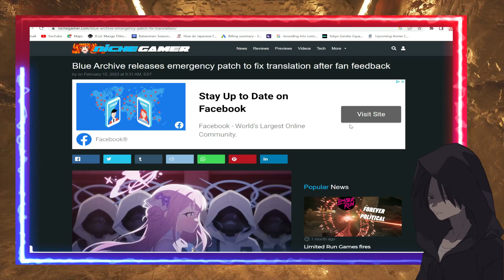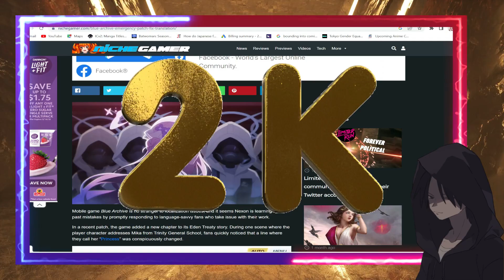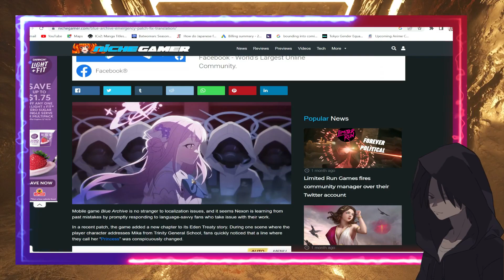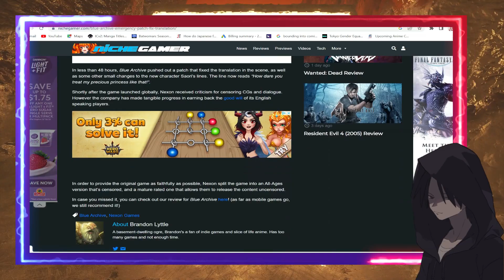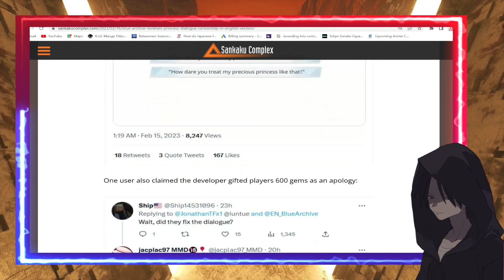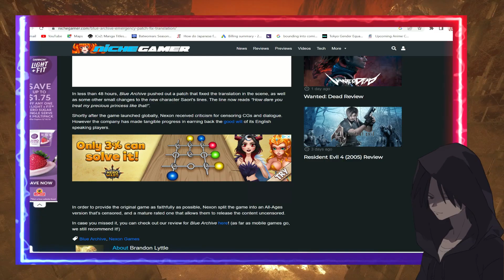Blue Archive Fixes Dialogue Censorship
Blue Archive FIXES Bad Localization

Thumbnail Artist / Source: Sumire Drawn by Wonogiri (Blue Archive)

Article Credit: Niche Gamer and Sankaku Complex